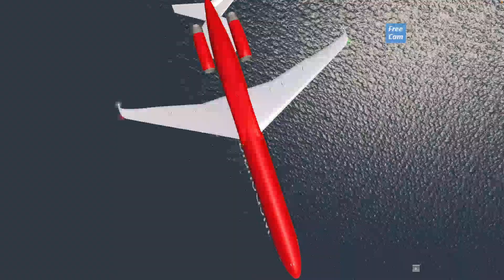Plane Crashes/ Incidents Recreated In Simpleplanes (Part 2)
00:00 Intro
00:03 Alaska Flight 261
01:19 Malaysia Flight 370
02:12 Trans World Airways Flight 800
02:31 Delta Flight 89
03:14 Air France Flight 4590
04:18 Lion Air 610

Crash List
Alaska Flight 261
Malaysia Flight 370
Trans World Airways Flight 800
Delta Flight 89
Air France Flight 4590
Lion Air 610

6 On 11th November
7 On 18th November
8 On December 2nd
9  On 17th December
10 On December 31st